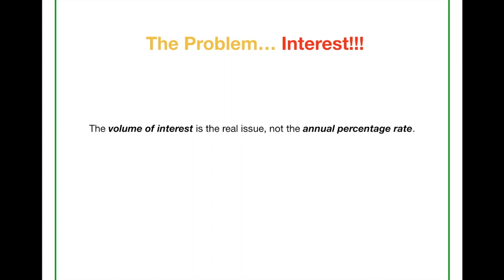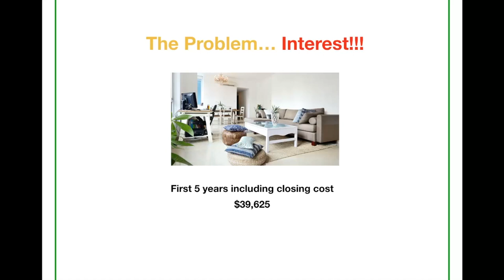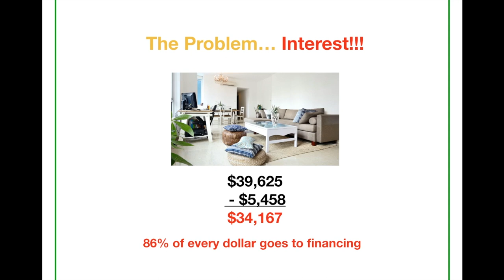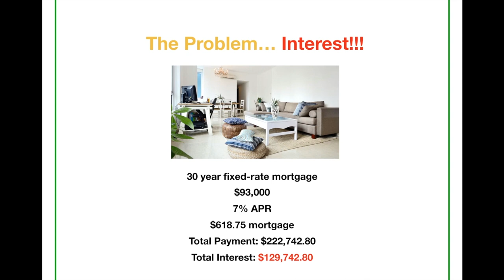The American Dream- Becoming Your Own Banker Series #6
Is the "American Dream" of owning a house and white picket fence truly about success, or just an illusion of ownership while banks collect interest and hold the real power over our so-called assets?

Ways to Work with Us

Is having a house and a white picket fence THE definition of success? Maybe not, once you realize how much money you're giving to the banks in interest. What is the "American Dream" all about anyway? Well, we think it's about "ownership," but what does ownership really mean? Because if we are talking about houses and cars 9 times out of 10 those items are financed. So... you don't "really" own them. The bank owns them. AND get this, not only does the bank own your precious "assets" they are also collecting thousands of dollars in interest from you on an annual basis. How about that for the American Dream? You should own your house, cars, etc...not the banks.